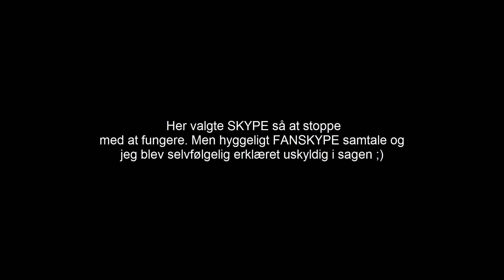[Danish] Minecraft med fans / Fanskype Torsdag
Minecraft med fans over fanskype torsdag